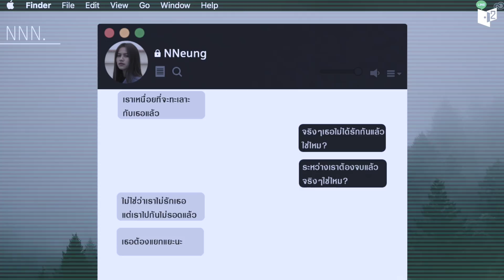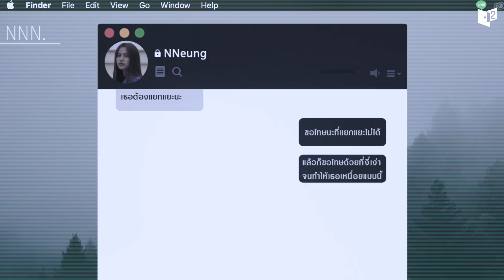【 หน่วงTheSeries RE-EDIT 】 ตอน DON'T FORGET OUR LOVE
ถ้าฉันหายไป
อย่าลืมรักของเรานะ
x
This is a fan-made video
Hope you enjoy and support
NAMNEUNG X NOEY / BNK48
Song : ถ้าฉันหายไป